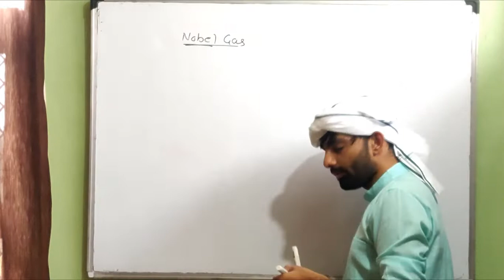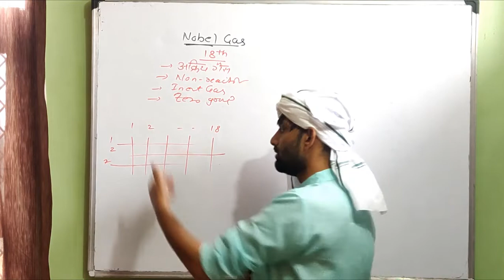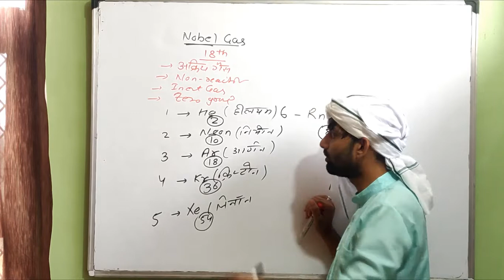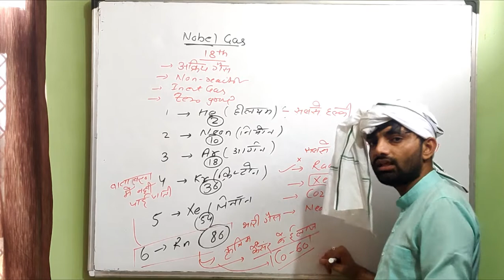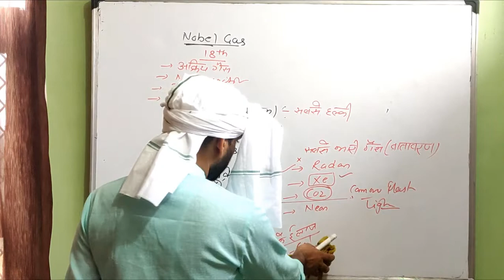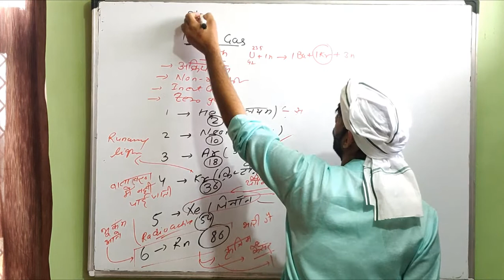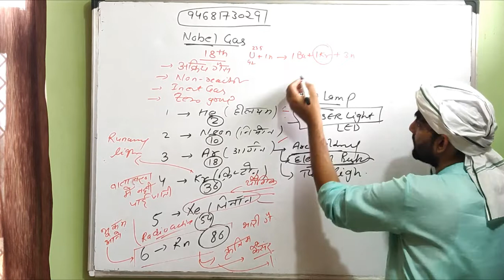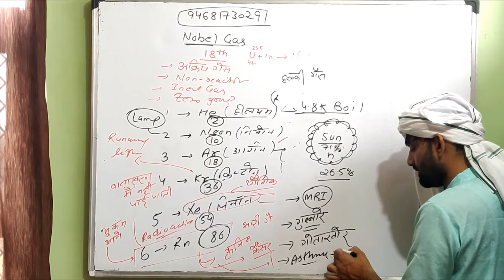NOBEL Gas (Group-18)